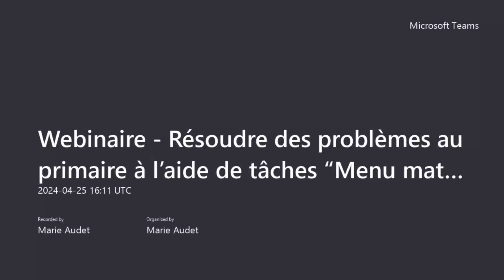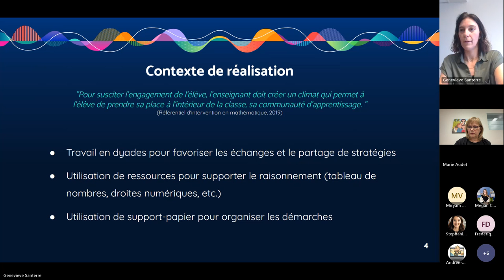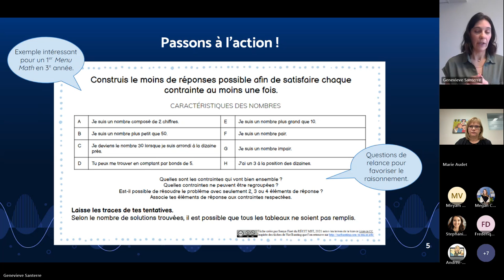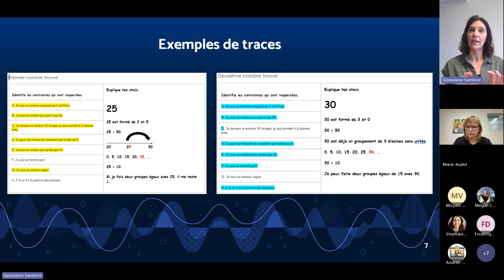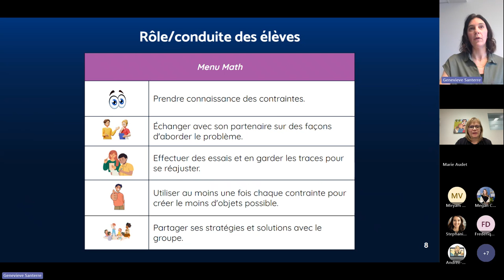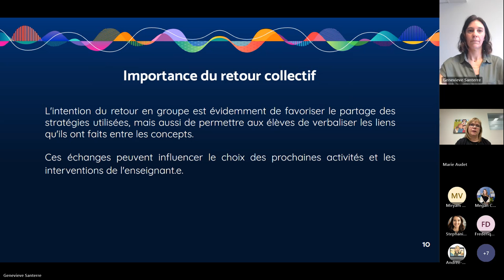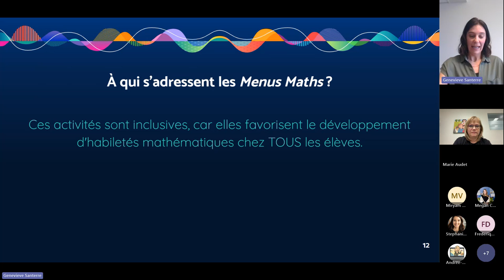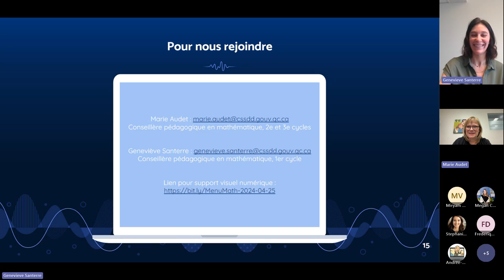30 - Webinaire SÉ - Résoudre des problèmes à l'aide de tâches «Menu math»